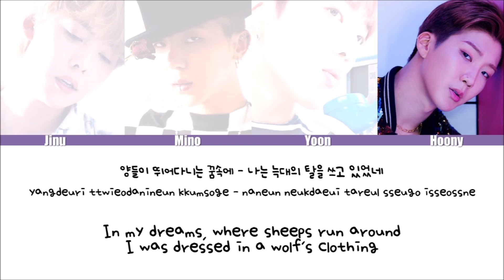WINNER - ZOO LYRICS l lyricgirlx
translation by lyricskpop.net